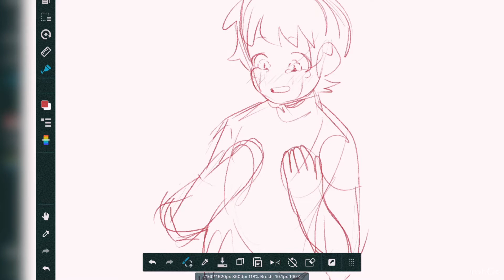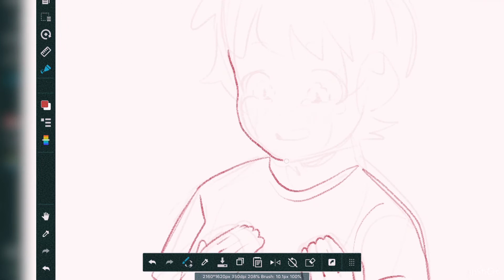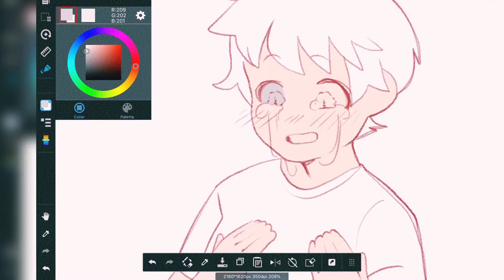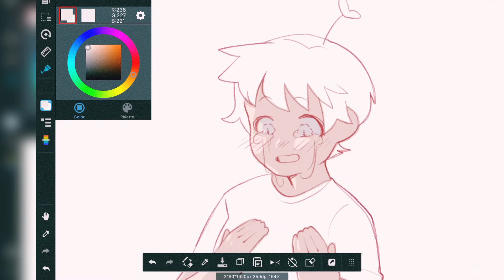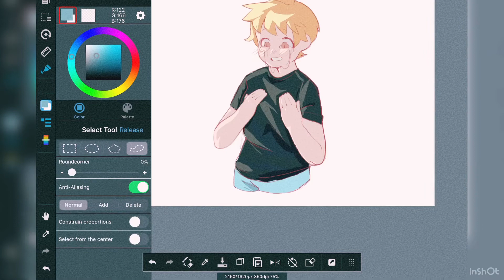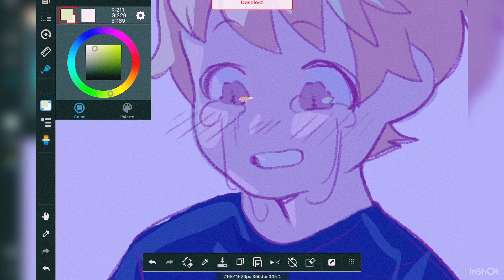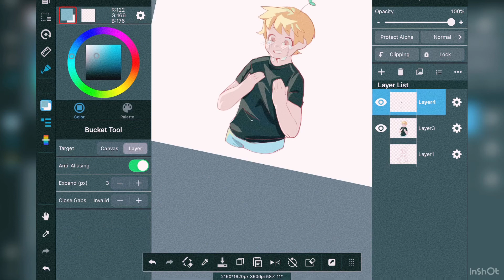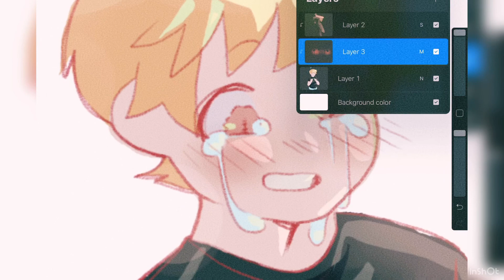Vent Speedpaint- Yo, wt heck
You ever stay up too late and then start overthinking things? Sometimes it’s hard to be in my own skin :(

I think I’m fine now though,,, I did this last night and I slept it off. Sometimes the dysphoria gets really hard though. I hope you guys are having a better of break than me though,,, please make sure you’re taking care of yourselves !

i’ll try and post more animation meme soon,,, I started working on the telephone meme,,, and I want to do the Sriracha meme but I don’t know if I should download adobe animate again or look for more programs on my computer.

I don’t own any of the songs and  once I get all the links together,, I’ll post them in the caption